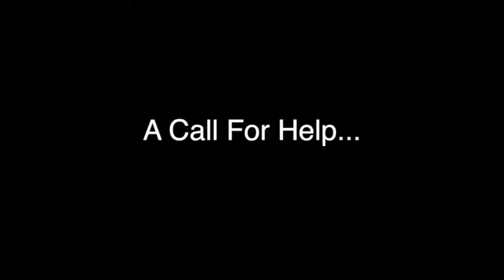The Art of Murder #2 Trailer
Logline: Mentally ill victims murdered by police brutality prompts friends, family and activists/artists with disabilities to rise-up and battle these injustices by any means necessary.

Film Available @ for the Documentary Film Project "Where Is Hope: The Art of Murder

ALSO on Kanopy Srtreaming service in Library and collegers FREE

Produced by Wabi Sabi Productions Inc and Directed by Emmitt H Thrower. Co Produced by Leroy Moore Jr founder of Krip Hop Nation. Film was created and produced by disabled artists and with the participation of the community of people, artists and activists with disabilities. This project has a companion CD mix tape by artists with disabilities entitled Broken Bodies Co Produced by Leroy Moore Jr and DJ Quad. Available on CD Baby.